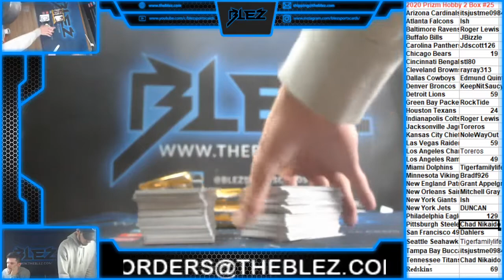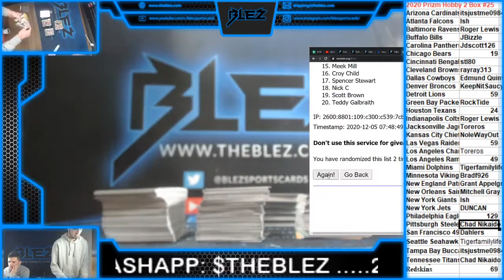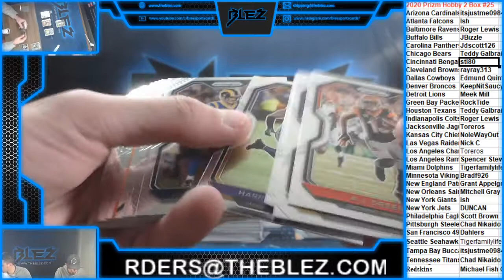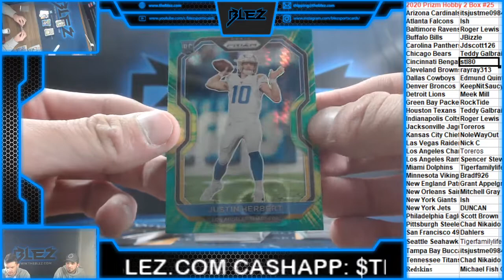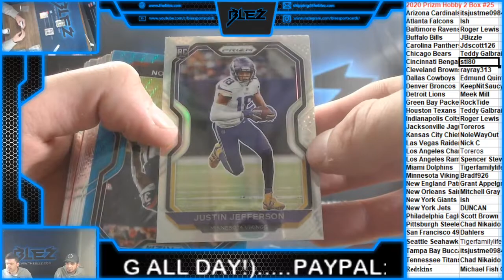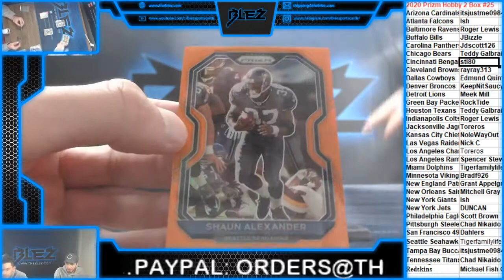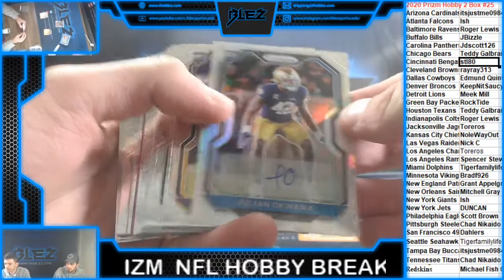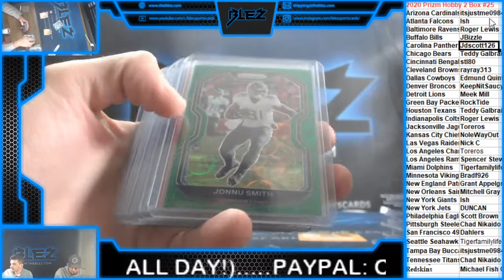2020 Prizm Football Hobby 2 Box PYT #25